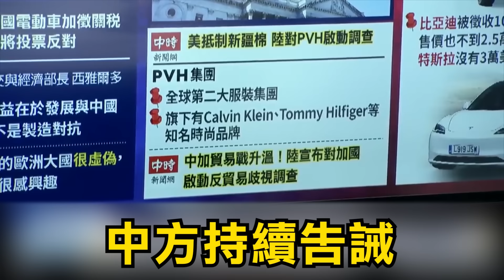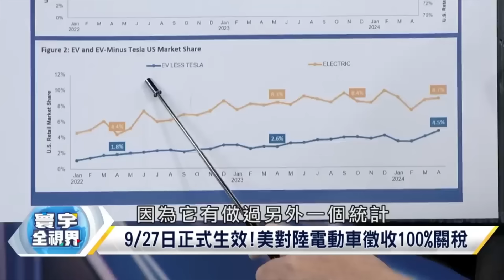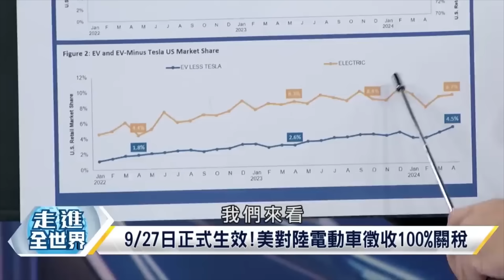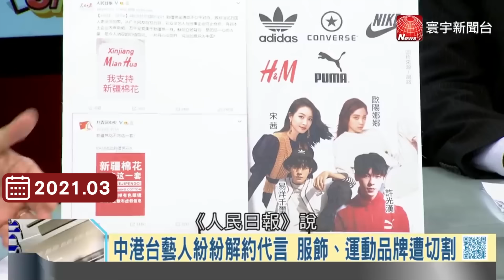【誰再造謠新疆棉】Jennie代言的CK出事了！美國報應來了！PVH涉「歧視」 中商務部啟動調查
(00:00:00) 美國報應來了！PVH涉「歧視」 中商務部啟動調查
(00:00:31) CK母公司PVH集團抵制"新疆棉" 遭中國調查
(00:04:51) 拜登防堵陸電動車政策粗糙 反傷美電動車發展
(00:08:33) 歐盟電動車關稅案 中國：就價格承諾方案磋商中
(00:11:17) 新疆人權議題全球化？美英加.歐盟制裁.紐澳支持